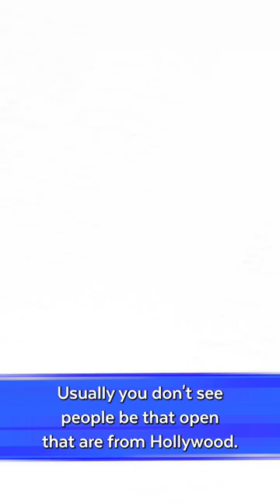Justine Bateman Likes Her Wrinkles and We Are Here For It